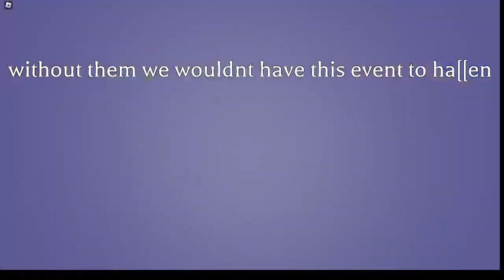SBF ATTACK II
Moderated by: NaniwaNRSP (ALSO HAPPY BDAY)